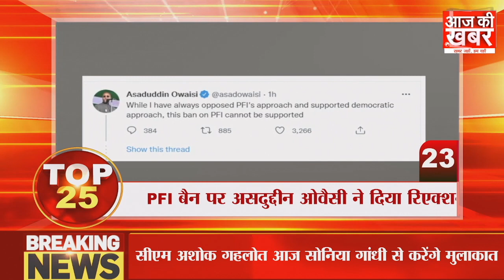Top 25 News : | 28 September 2022 | Latest Update | National News | Non-Stop News | Aaj Ki Khabar